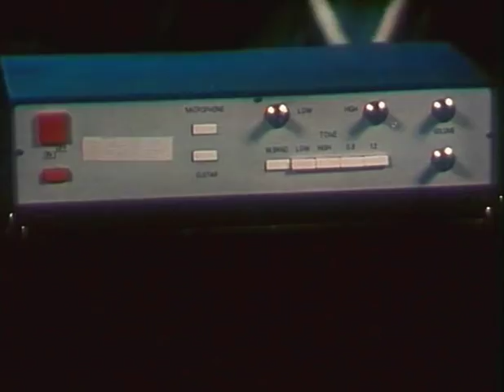Песня "Диких гитар"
Песня из фильма "Новогодние приключения Маши и Вити"
Слова: Владимир Луговой

Тексты и музыка песен из фильма "Новогодние приключения Маши и Вити"